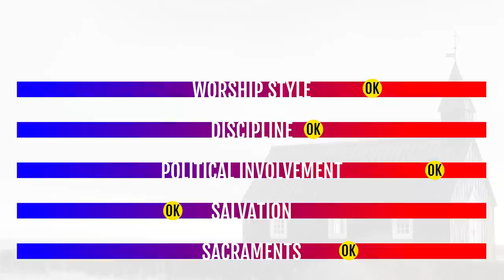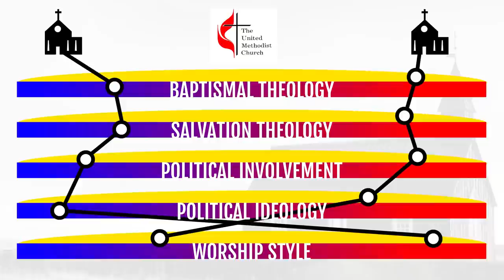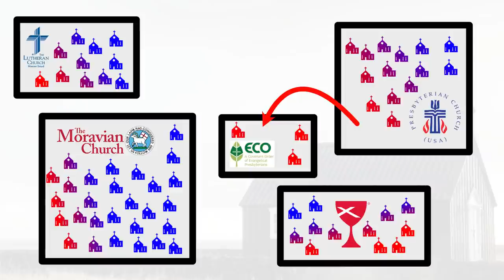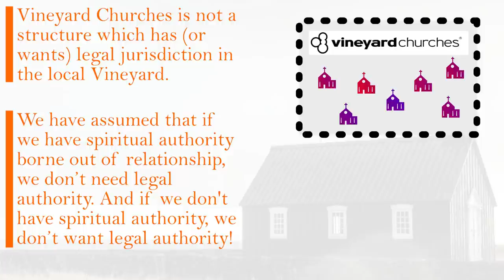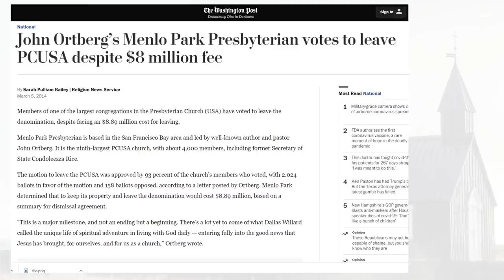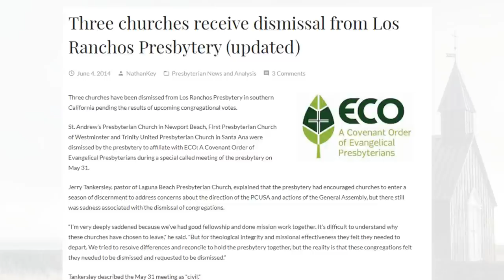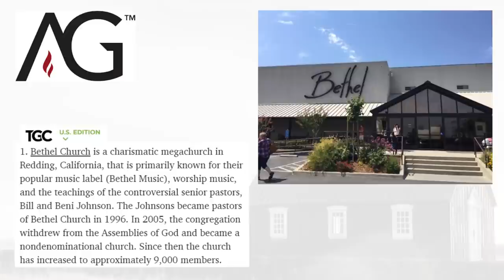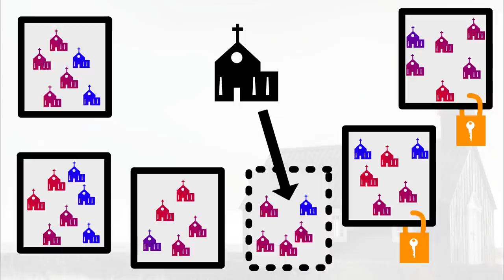Congregations Leaving Denominations: How Hard Can it Be?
Churches are leaving their denominational bodies more and more nowadays, like in the ELCA, PCUSA, and United Methodist Church. But it's not the same in every denomination.